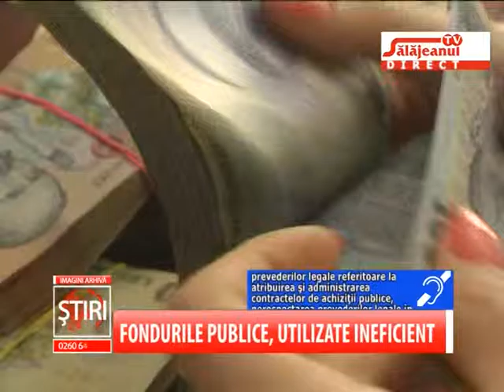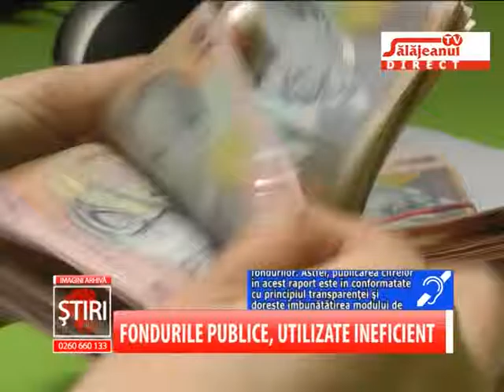FONDURILE PUBLICE, UTILIZATE INEFICIENT